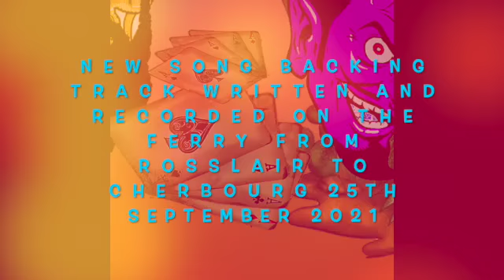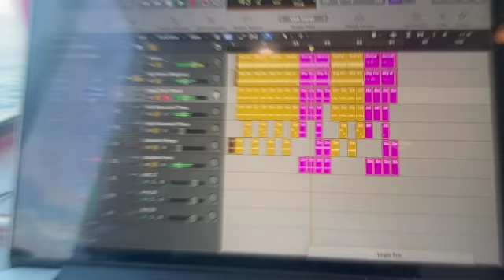25th Sept 2021 New song on the way (Backing only) - SD 480p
So when my depression sets in and im low i try and pick myself out of the dark abiss and get creative writing and recording my music, this only backing at this stage was recorded at such a time on the ferry between Rosslaire Ireland and Cherbourg France 25/09/2021